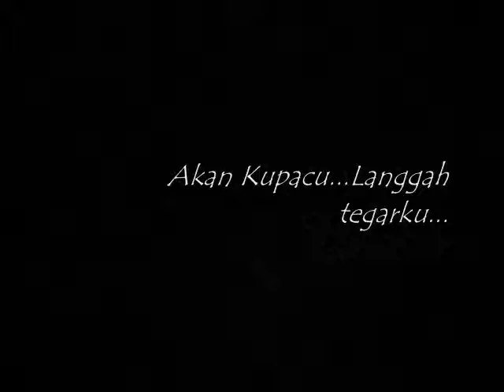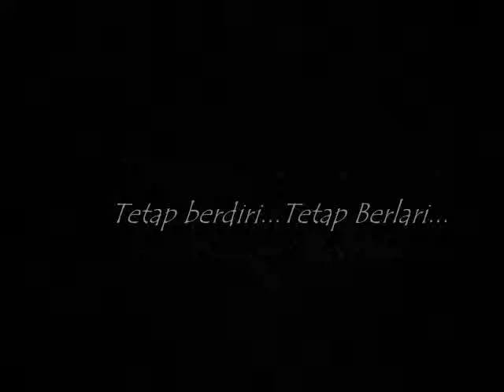"Kini dan Nanti"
(Composed, Music and Vocal by dr.M.Aisyi,SpA)